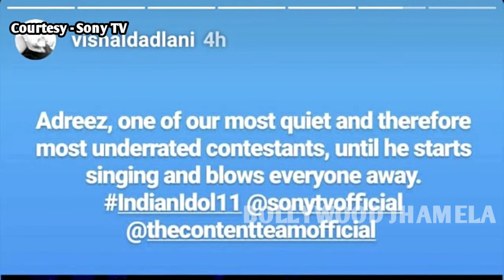Indian Idol 11 Adriz की आवाज़ में है Playback वाली Quality, मिल सकता है Break